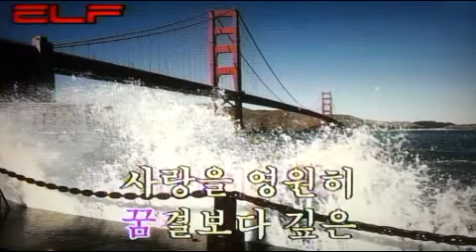👩‍❤️‍💋‍👨가난한 연인들의 기도🙏/전광용Tenor Saxo🎷Coveredby 가요/옥슨80